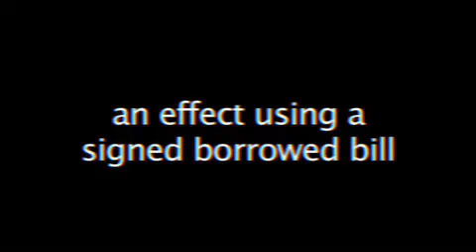Twisted by Andrew Mayne - DVD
A borrowed bill is signed on both ends by a spectator and then ripped in half. The magician attempts to put it back together but accidentally restores the bill in a mis-made twisted state with half the bill facing the wrong way! The signatures are plainly visible on either side! He finally restores the bill back to its original condition.

Twisted allows you to perform both a torn and restored and a mis-made bill effect using a borrowed bill that can be signed by a spectator. Its easy to master and can be performed anytime anywhere.

*Special Bonus: The Remixed Bill - Learn Andrew's quick and easy mis-made bill effect where you give away a twisted bill!

Featuring clear step-by-step instructions including performer point of view angles.

Presented in Widescreen.

"Twisted adds a whole new dimension to the bill change. Now it's visual! You create an impossible object and then fix it right before their eyes. And the ability to do it with a signed bill fooled me!"
- Joshua Jay